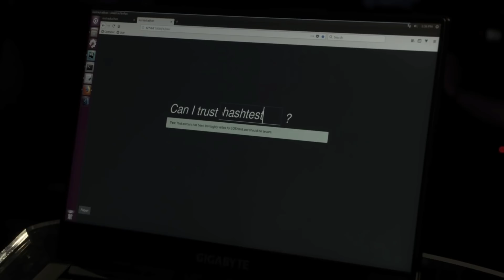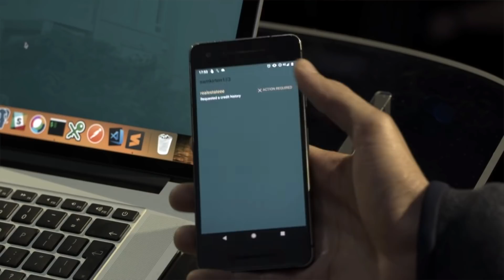EOS Hackathon London Recap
Cypherglass strives to be the Block Producer that listens to you: the EOS community. We are committed to EOS and have made massive investments in our own, dedicated infrastructure and DDoS protection to ensure the Cypherglass Block Producer always stays online.

LENS: The safest and easiest way to vote for EOS Block Producers.
This tool will not store your EOS private key on your computer or transmit it over the internet.

GLASS: Glass is an open source tool that enables all EOS Block Producers to publicly disclose and manage their ownership interests and infrastructure via a dApp on the EOS blockchain.

WINDSHIELD: This tool was designed to run inside a Block Producer’s firewall. With access to all the BP’s internal nodes, it will alert the BP to issues with their nodes that might not otherwise be apparent.

Cypherglass HELP: An EOS FAQ, with voter generated questions